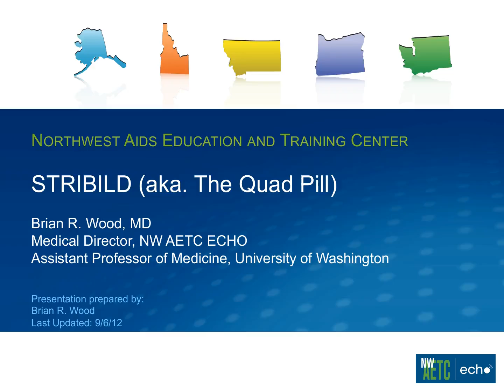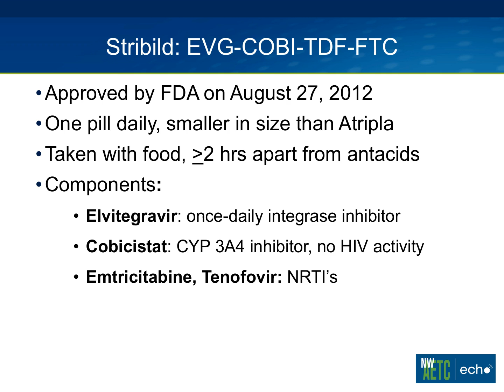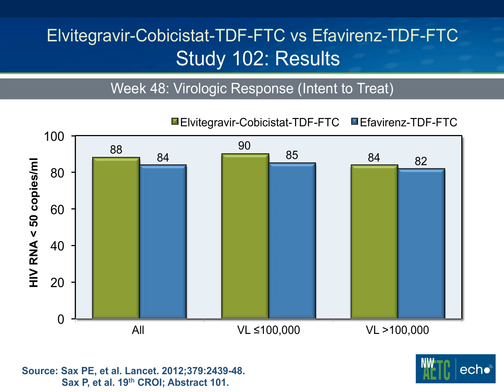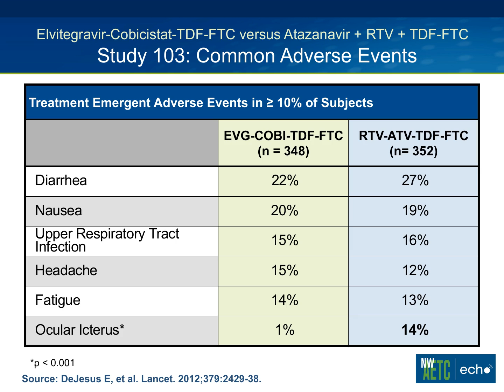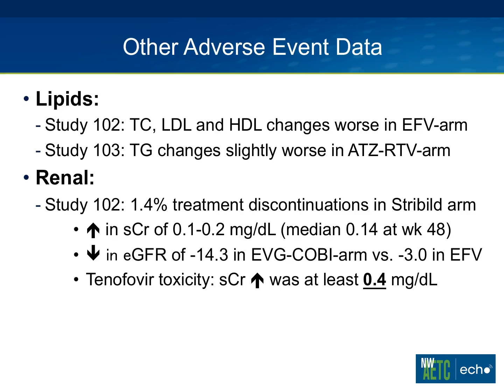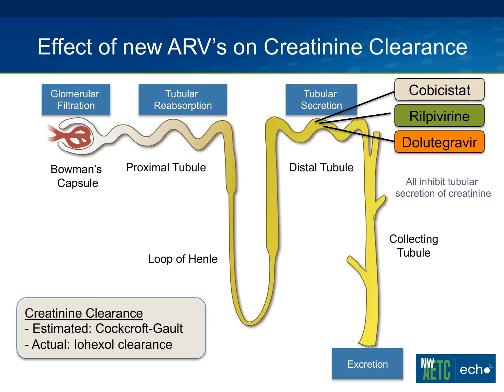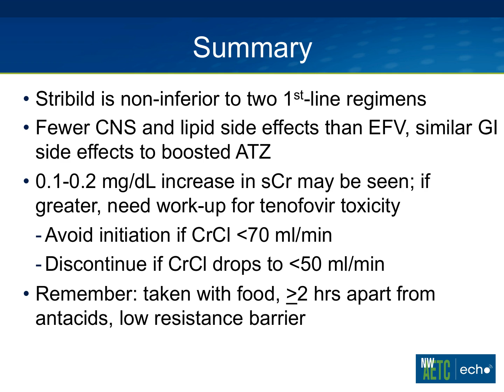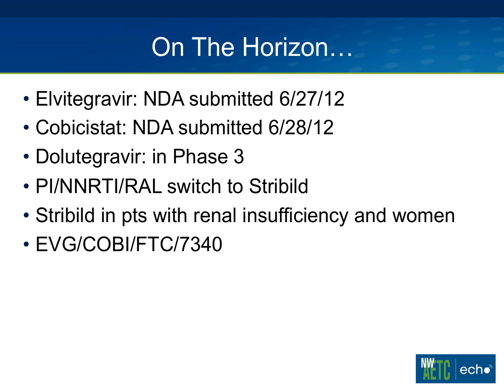Stribild (The Quad Pill)